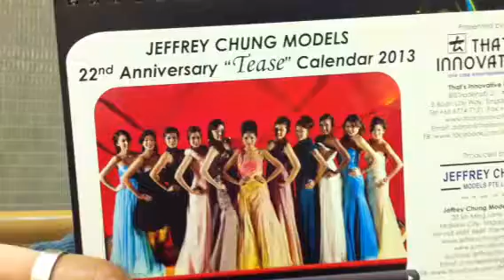Peter Tan wishing Jeffrey Chung Models a happy 22nd anniversary